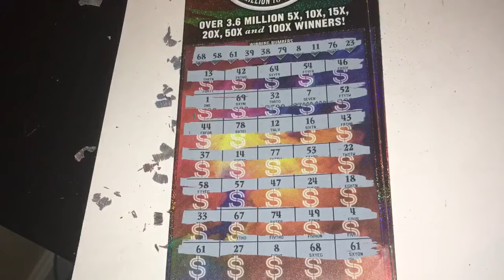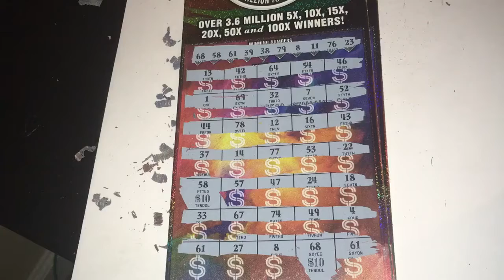Ga Lottery scratch off ticket Billionaire club!!! Winning Scratch offs.